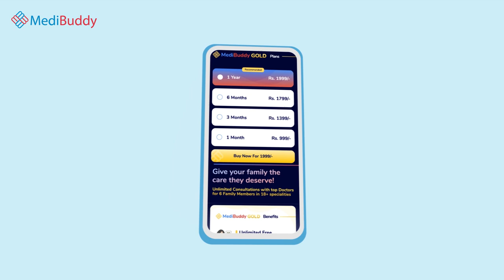Make Health A Priority with AapkaHealthBuddy MediBuddy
Rohan lives a fast-paced life. Watch how Rohan uses AapkaHealthBuddy MediBuddy to get health issues solved quickly. Watch Now.